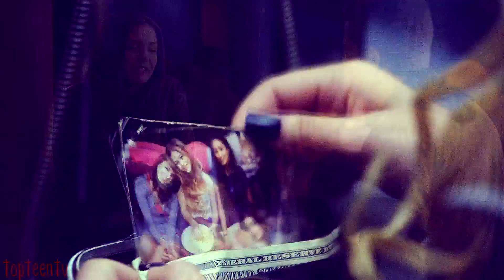Multifandom | Holding On and Letting Go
Hey guys!! Tell me what you think!
Song: Holding on and Letting Go by Ross Copperman
Coloring:Mine :)
Program:Sony Vegas 12
Fandoms:
The Fosters
Teen Wolf